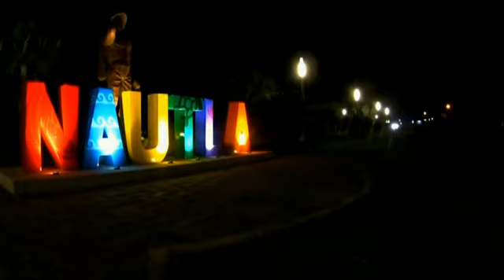Nautla 2017 Invitacion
Nautla 2017 Invitacion del 26 de mayo al 1 de junio